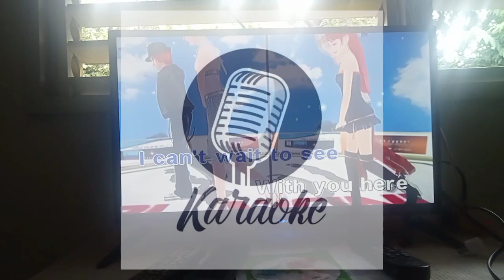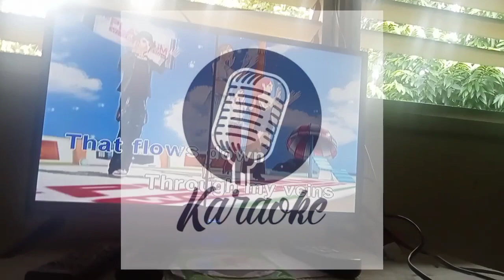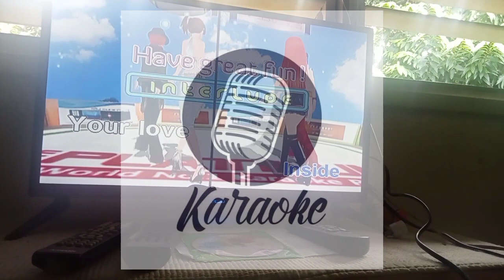(8085) YOUR LOVE VOL 16 KARAOKE PLATINUM JUNIOR LITE